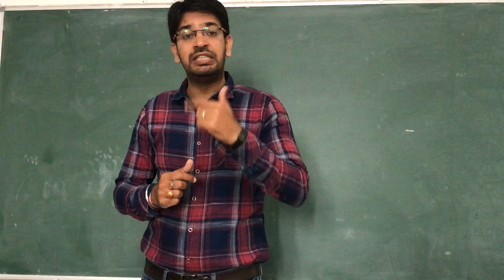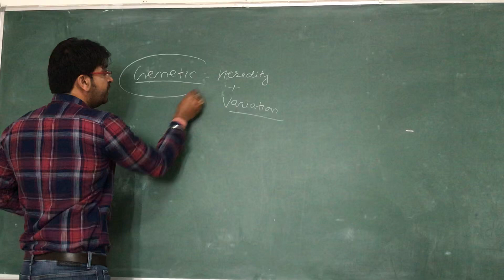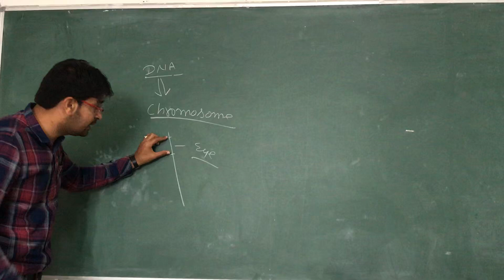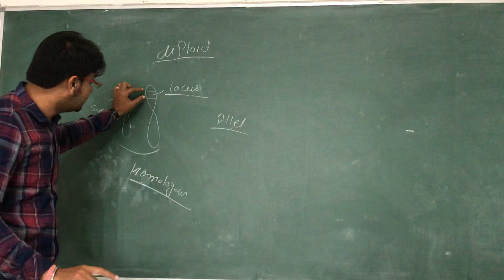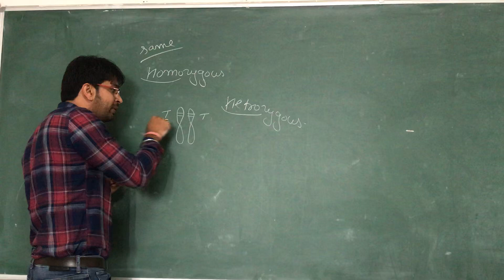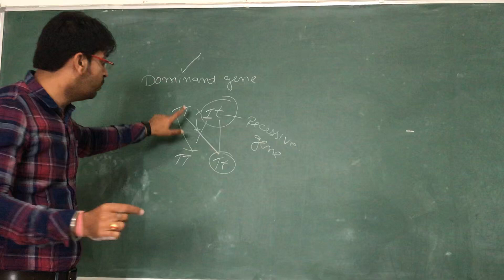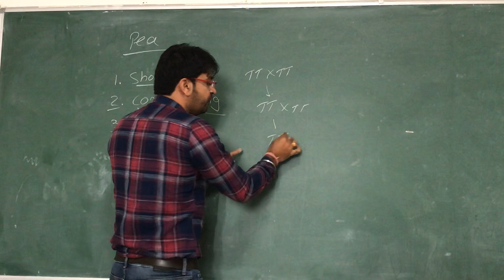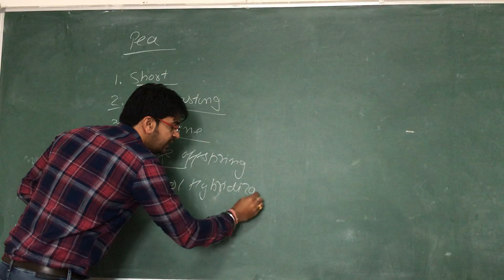Vipin sir Bio genetic lecture no 1 for 12F3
Genetics lecture no 1st